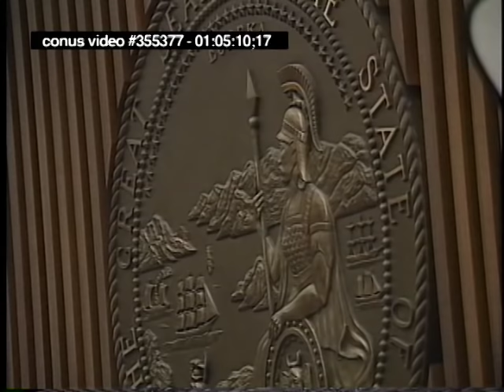OJ Simpson Trial - February 6th, 1995 - Part 2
**THIS HAS BEEN REPOSTED TO PROVIDE A BETTER QUALITY VIEWING CLIP.

OJ Simpson criminal trial from February 6th, 1995.  (Testimony From Witness Denise Brown, Christopher Darden, Robert Shapiro, Johnnie Cochran, Raw, Uncut)